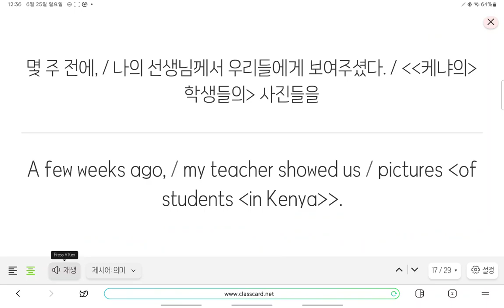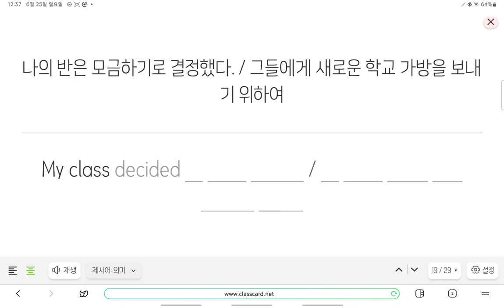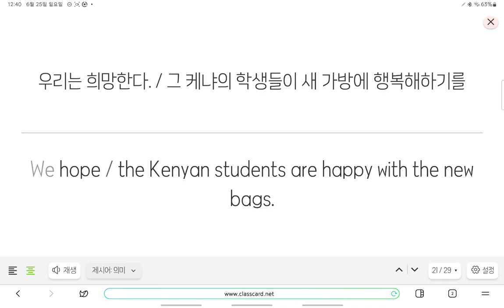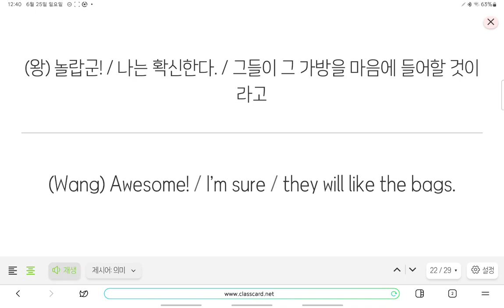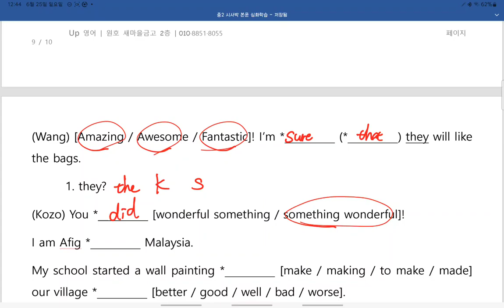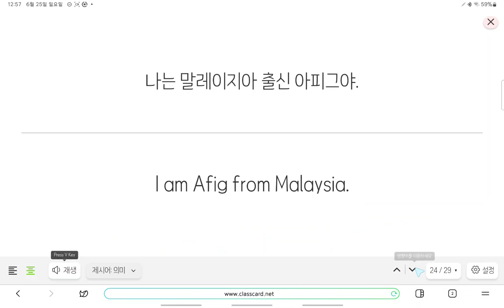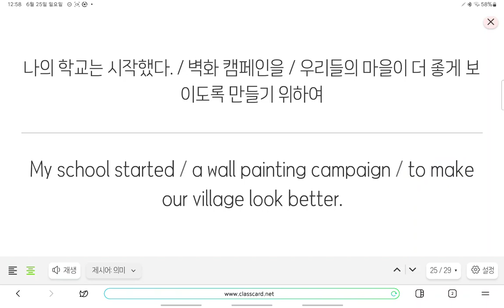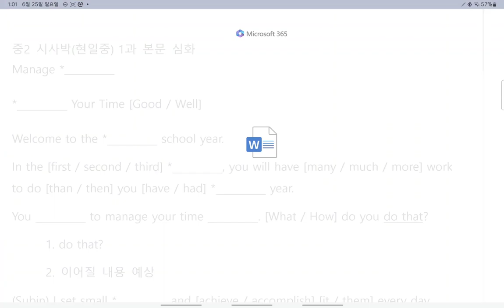중2 현일중 시사박 4과 본문 3